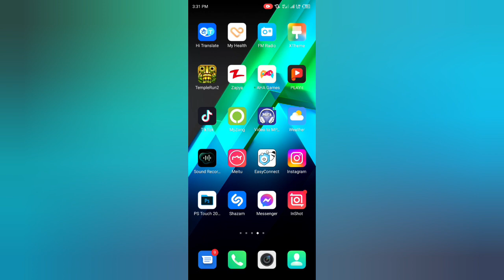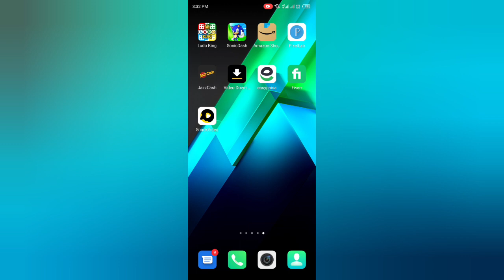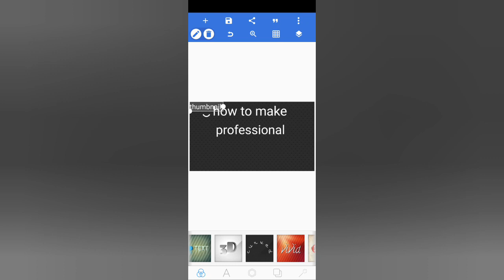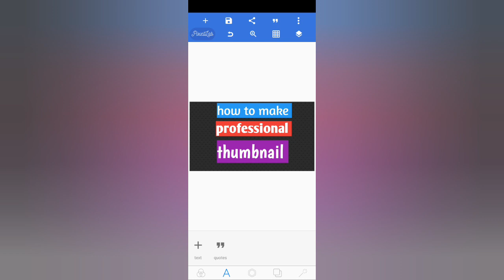Free Thumbnail Maker - ai Thumbnail maker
This video is about how to create thumbnail

Cover Topics:
free thumbnail maker
ai thumbnail maker
how to create youtube thumbnail
thumbnails maker

thumbnail editor

yt thumbnail maker

thumbnail online
thumbnail designer
best thumbnail maker for youtube
how to make a good thumbnail

youtube thumbnail designer
automatic thumbnail maker

best thumbnail apps
online free thumbnail maker